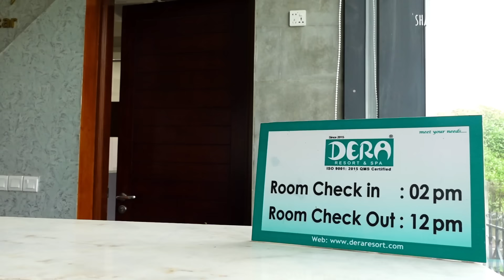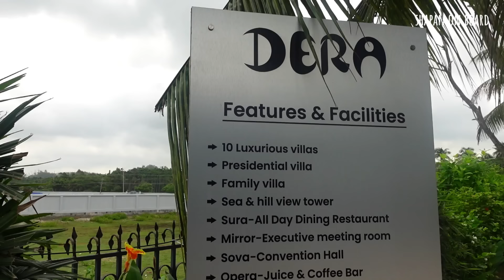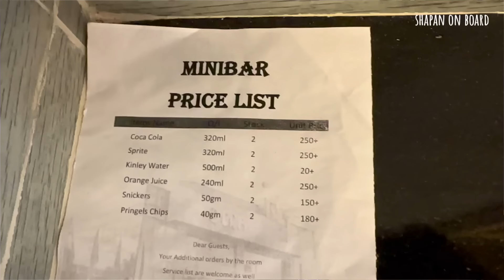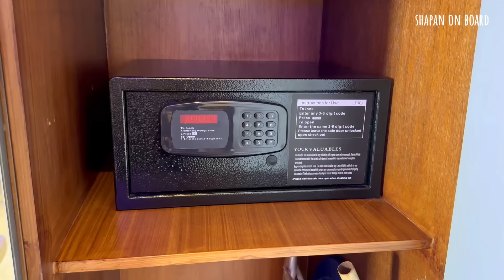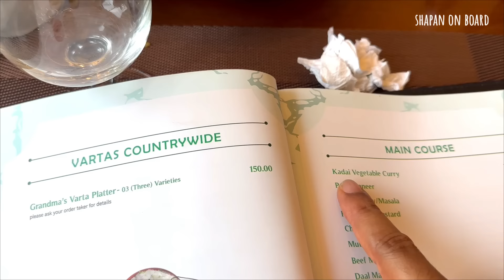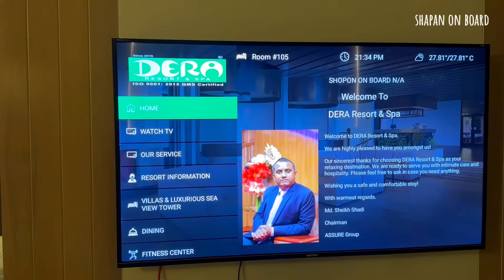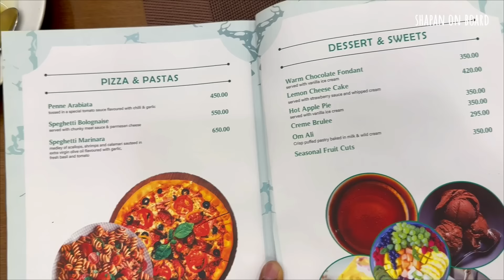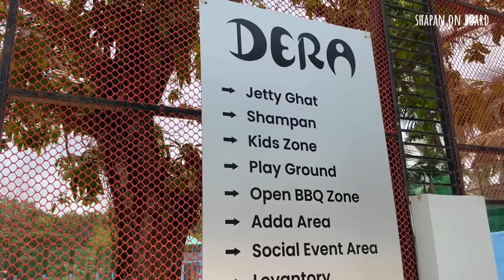Dera Resort Cox's Bazar || সৈকতের সেরা দৃশ্য || Dera Resort & Spa || ডেরা রিসোর্ট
ডেরা রিসোর্টঘেষা সমুদ্র সৈকত নিঃসন্দেহে কক্সবাজারের সেরা সৈকতগুলোর মধ্যে একটি। ডেরার ইনফিনিটি সুইমিং পুল, পাঁচ তারকা মানের রুম, খাবারের মান, কর্মীদের আচরণ সবই অসাধারণ ছিল। আমার ধারণা এই রিসোর্ট শীগ্রই কক্সবাজারের অন্যতম পছন্দনীয় রিসোর্টের জায়গা করে নিবে।